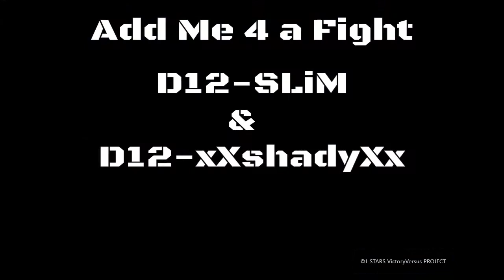j-Stars video Comp. Rank Fights. D12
Rank fights against randoms. Message me 4 a fight